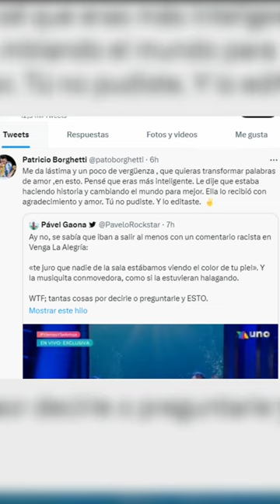Critican a Pato Borghetti por comentario racista a Halle Bailey🎦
¿te gustaría colaborar con nuestro proyecto? aquí puedes hacerlo:
­ ­ ◥◣◥◣◥◣COPYRIGHT◥◣◥◣◥◣
Lα cσpiα dε εstε vidεσ,
sεяα dεnunciαdα.
ORIGINAL

Halle Bailey, protagonista de “La Sirenita” apareció en Tv Azteca para el programa “Venga la Alegría” y hablar de su personaje en el live-action de Disney.

Durante la aparición en el programa, fueron Kristal Silva y Pato Borghetti los que entrevistaron a la actriz estadounidense de 23 años.

"Muy emocionados, muy contentos por tener aquí a la nueva Sirenita. Estamos muy emocionados de tenerte aquí, estamos muy orgullosos de ti. Puedo decir que estás haciendo historia, y estás haciendo del mundo un lugar mejor", mencionó Borghetti.

Fue en el momento en el que hablaban de que vieron la película en el que el actor dijo el comentario polémico:

“Ayer tuve la suerte de verla, es algo que te quiero compartir, y te lo prometo. Nadie de los que estábamos en esa sala estábamos viendo el color de tu piel. Todos estábamos perdidos en tus ojos", dijo.

“Me da lástima y un poco de vergüenza , que quieras transformar palabras de amor ,en esto. Pensé que eras más inteligente. Le dije que estaba haciendo historia y cambiando el mundo para mejor. Ella lo recibió con agradecimiento y amor. Tú no pudiste. Y lo editaste", respondió a uno de los videos que lo critican.